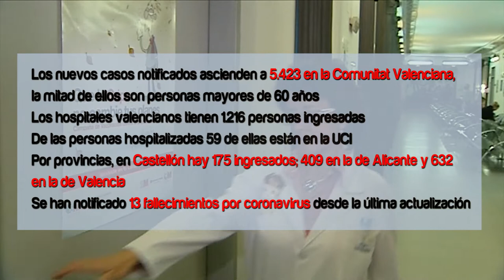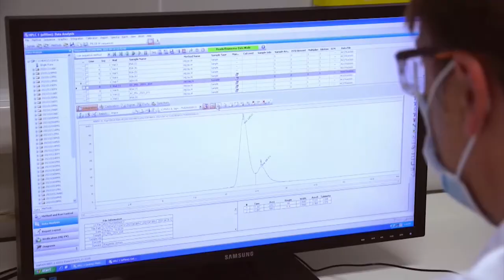Notifican 5.423 nuevos casos de covid, casi la mitad en mayores de 60 años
Los nuevos casos notificados por Sanidad en la Comunitat Valenciana ascienden a 5.423, mil setenta y dos menos que el pasado viernes, y de ellos casi la mitad se corresponde con personas mayores de 60 años.

Los hospitales valencianos tienen 1.216 personas ingresadas, una cifra ligeramente superior a la registrada el pasado día 15, cuando había 1.194 ingresadas.

De las personas hospitalizadas 59 de ellas están en la UCI

Por provincias, en Castellón hay 175 ingresados; 409 en la de Alicante y 632 en la de Valencia

Se han notificado 13 fallecimientos por coronavirus desde la actualización del viernes, todos con fecha de defunción en los últimos 7 días.

Los 13 fallecimientos son 7 mujeres de entre 78 y 105 años, y 6 hombres de entre 78 y 90 años.